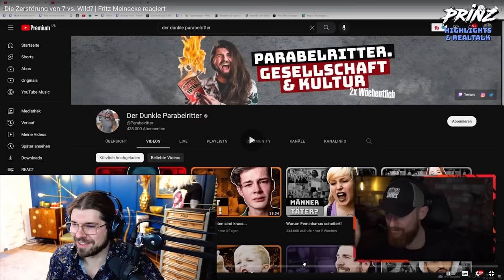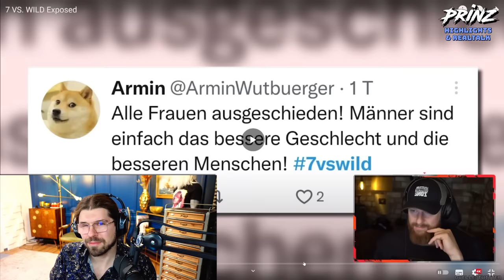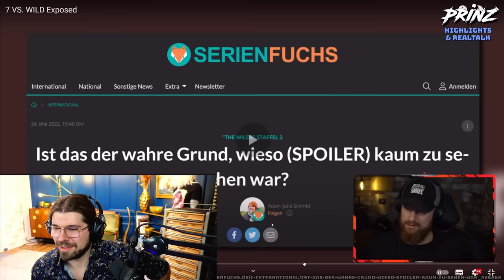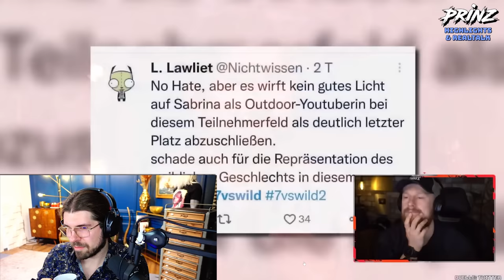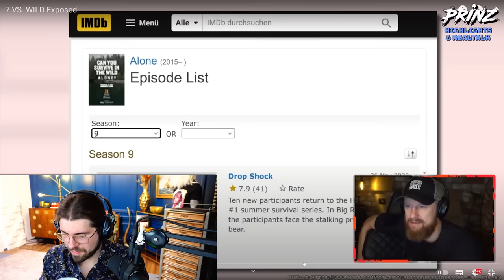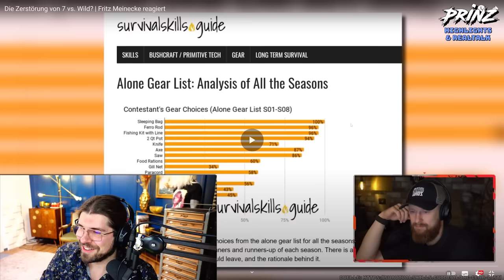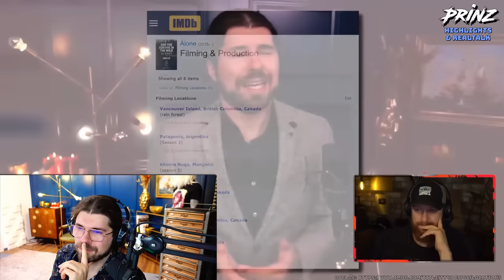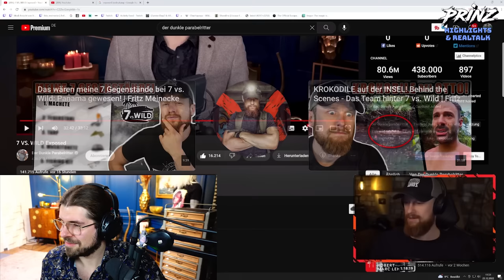Fritz, was ist dein Problem?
Damit, dass Fritz Meinecke selbst auf mein "7 vs. Wild Exposed" reagieren würde, hatte ich nicht gerechnet.

Heute schauen wir uns seine Meinung zu meiner Arbeit an... ich bin sehr gespannt...